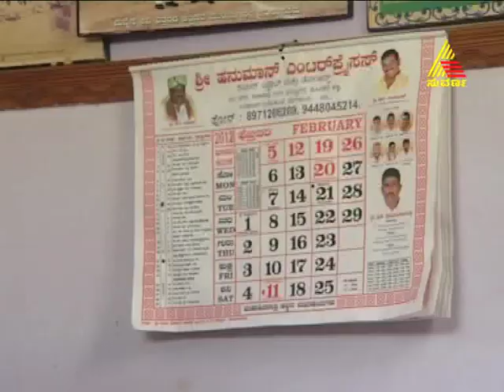lakumi 24.02.2012 epi 465 part 1.mp4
Lakumi is the story of a young 13 year old girl who is forced to marry at a tender age. This story traces her journey from childhood to adulthood and exposes the social evils of child marriage and gender inequalities.